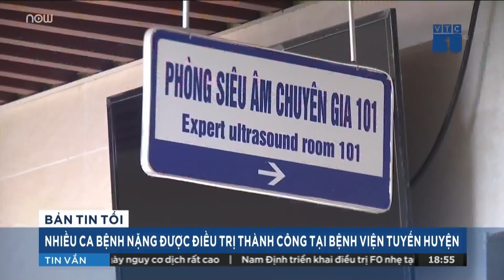Quyền Giám độc bệnh viện Tuệ Tĩnh mong muốn Bộ Y tế giúp đỡ bệnh viện dừng tự chủ | VTC Tin mới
VTC Tin mới | Chia sẻ với VTC, PGS.TS. Đoàn Quang Huy – Phó Giám đốc Học viện Y Dược cổ truyền Việt Nam – Quyền Giám đốc Bệnh viện Tuệ Tĩnh mong muốn Bộ Y tế giúp đỡ bệnh viện dừng tự chủ hoặc tạm dừng tự chủ.